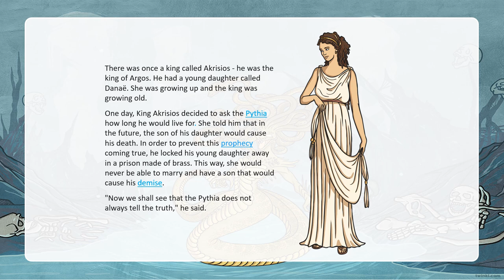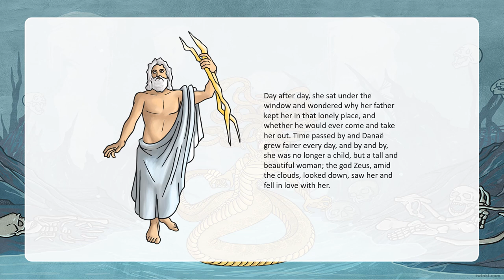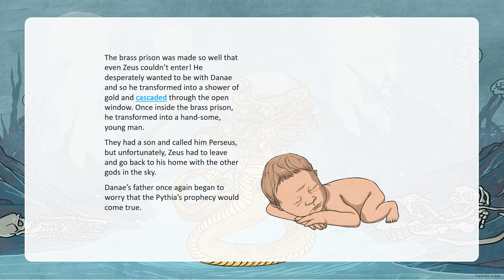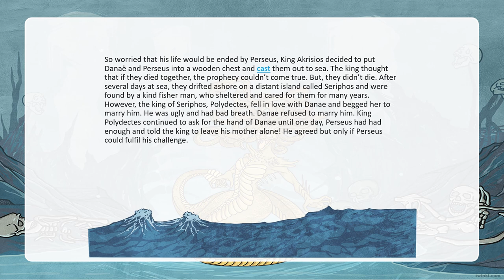Medusa - The Quest of Perseus: Chapter 1 with questions for Year 5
Mrs. Hannam reads Medusa - The Quest of Perseus: Chapter 1. She also has some questions for Year 5 about this chapter.